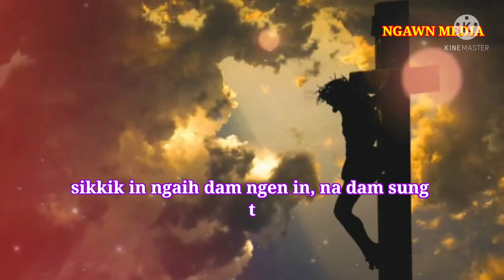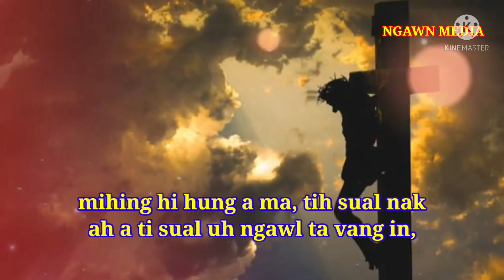PATHIAN It Nak 💖💞💗💖Agape & Mihing Tei It Nak💔💘💔 | @NGAWN MEDIA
AGAPE PATHIAN 💖💖💖💖💖💖

Mihing tei it nak a tih uh cu hi tin it nak a ma, mahnaven Pathian ii it nak cu agape it nak hi tin tawp ni nei ngawl a it nak cu hawh le leng hi, mahtang a hi hang in tu a na ti sual ta le, sikkik in ngaih dam ngen in, na dam sung tih sual viang ngawl na tum ta le sungtuk ci, mihing hi hung a ma, tih sual nak ah a ti sual uh ngawl ta vang in, ti sual awng ngawl nak mun ah ti sual le leng hung hi,